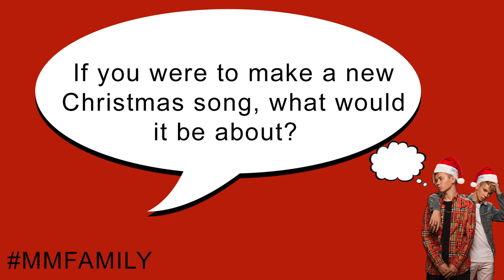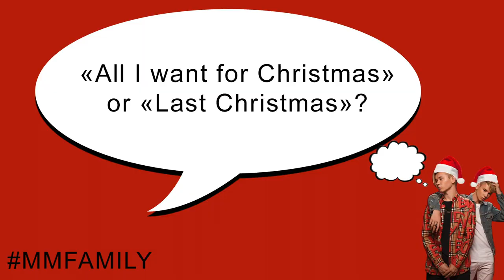Marcus & Martinus - Questions and answers about Christmas!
Here's our Christmas traditions, and a little quick Christmas challenge!
Merry Christmas and Happy New Year everybody!!